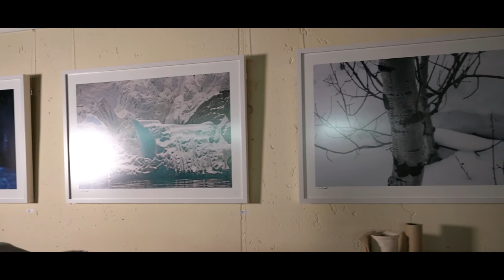Photography - Exhibition "Geheimnisvoll (Mysterious)" by Jeannine Hummel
I invite you to join and visit the exhibit of my Jeannine Hummel. I wish you enjoyment and inspiration as you view this virtual presentation.

Photographs & Piano: Jeannine Hummel
Cello & Sound: Andreas Kühnrich
Video: Justin Ben Thomas